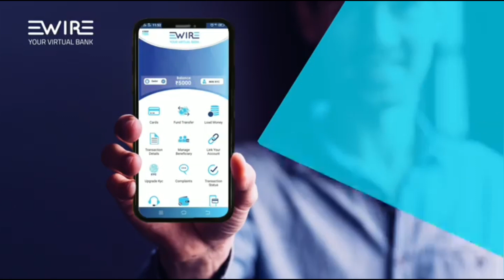SAHAKARYAM NEWS/KERALA/25-09-2023#cooperative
സഹകരണ വാർത്തകൾ